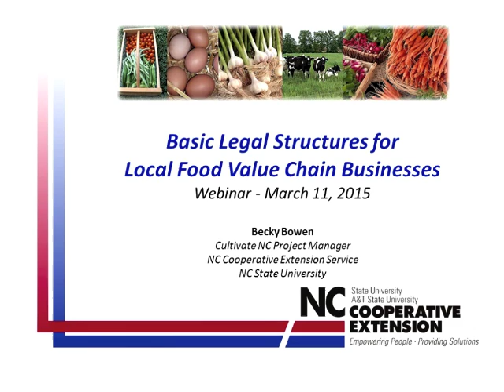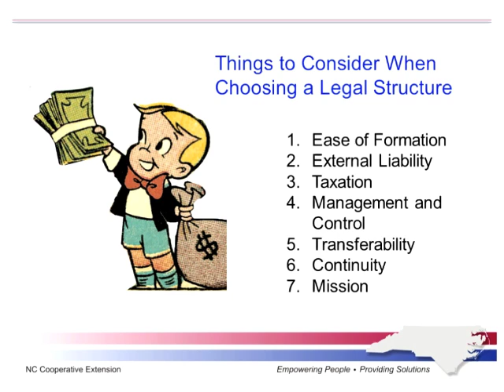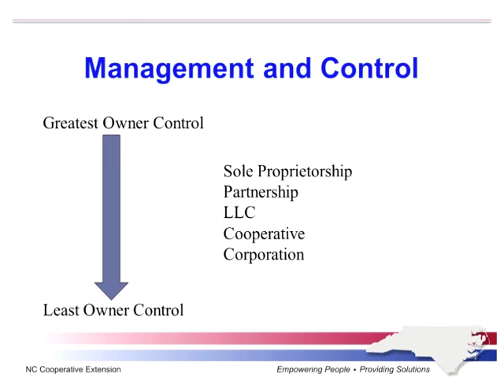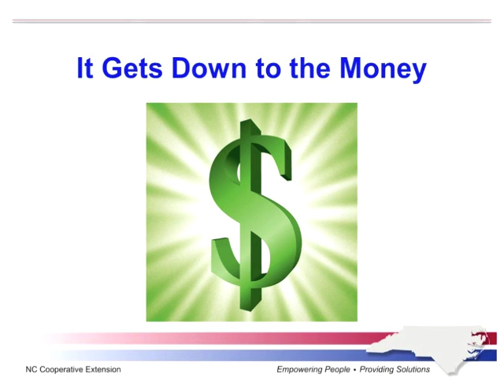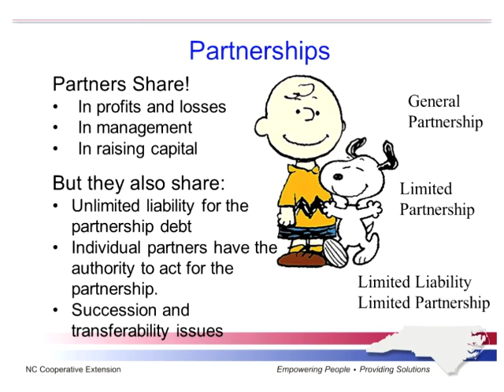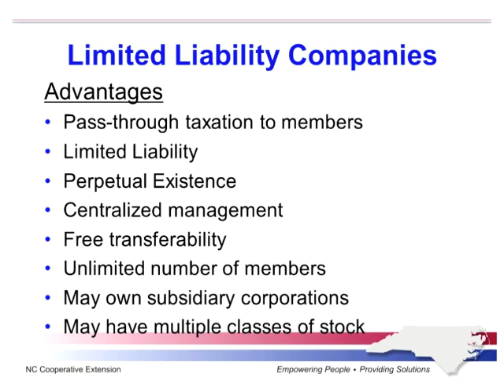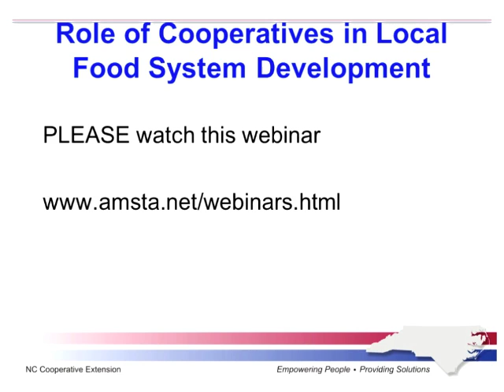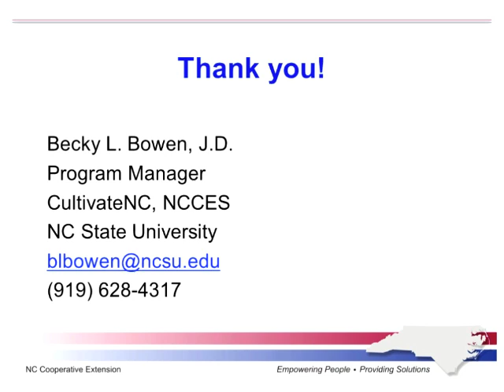Basic Legal Structures for Local Food Value Chain Businesses